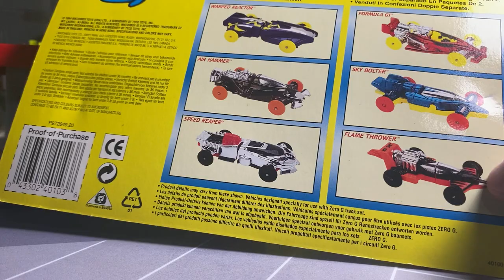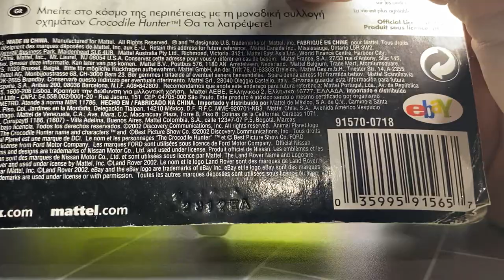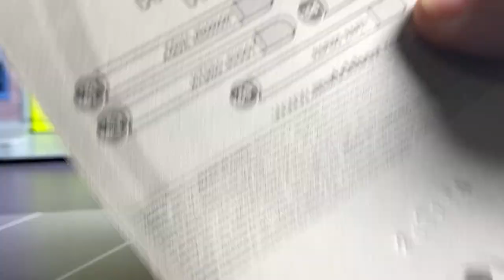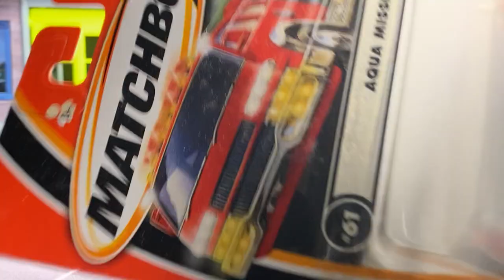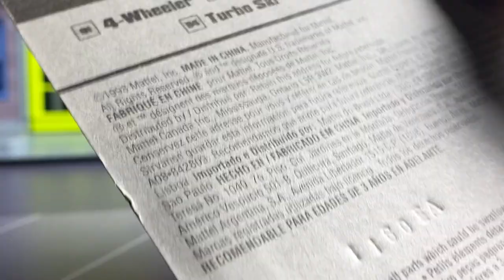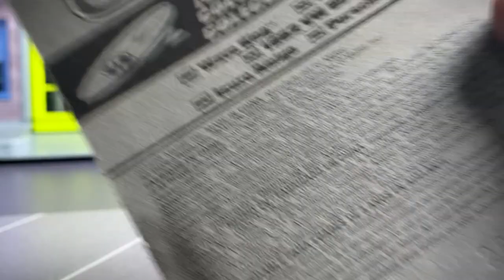Matchbox Boats & Misc 90s/2000s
Diecast Photography

Everything Greenlight a complete Catalog of every greenlight made